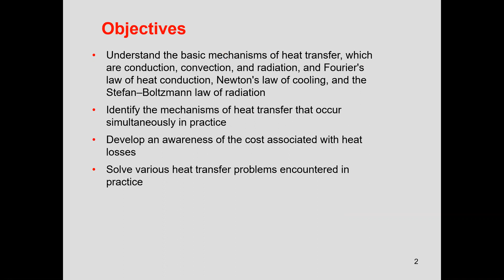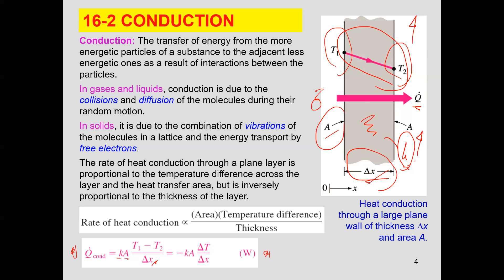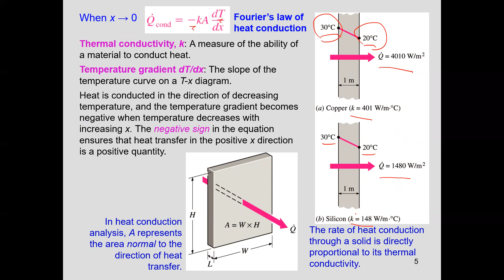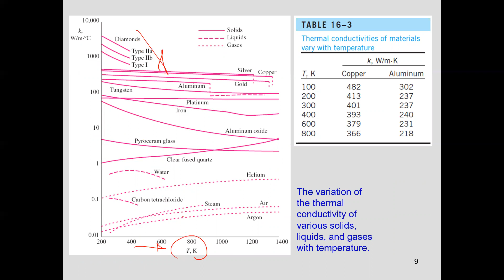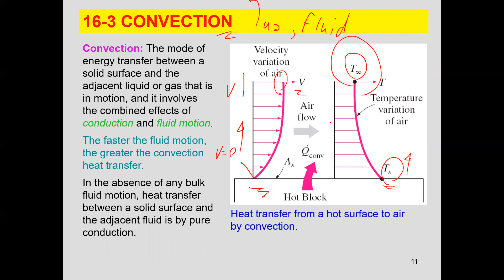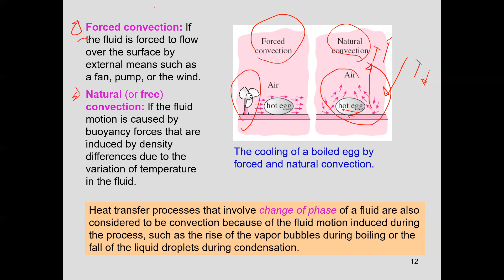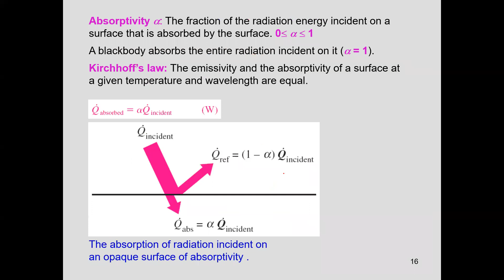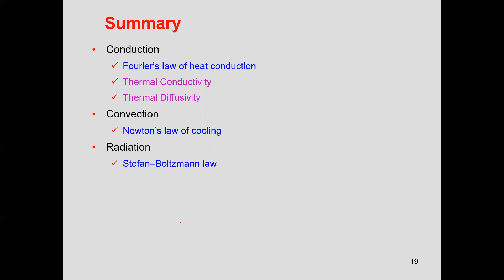คลิปครั้งที่ 11 (1/2)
แนะนำการถ่ายเทความร้อน